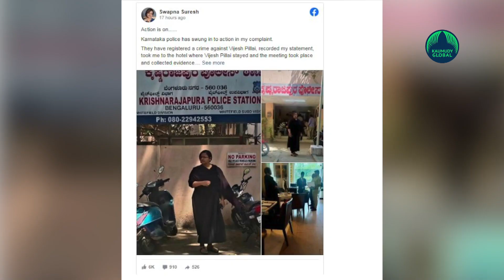Swapna’s post says an anonymous person had stayed at the hotel with Vijesh Pillai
Bengaluru: Gold Smuggling case accused Swapna Suresh said in a Facebook post on Saturday that the Karnataka police have registered a case against Vijesh Pillai, a man from Kannur, for allegedly threatening her.
Swapna also shared photos from Krishnarajapura Police Station in Bengaluru along with the post. She said that Karnataka Police have collected evidence from a hotel at Whitefield in Bengaluru where she met Vijesh.
The post also said that an anonymous person had stayed at the hotel with Vijesh.
According to Swapna, she was invited to the hotel by Vijesh for a discussion regarding a web series and he threatened her with dire consequences if she did not withdraw the statements given before the court against Kerala Chief Minister Pinarayi Vijayan and his family.